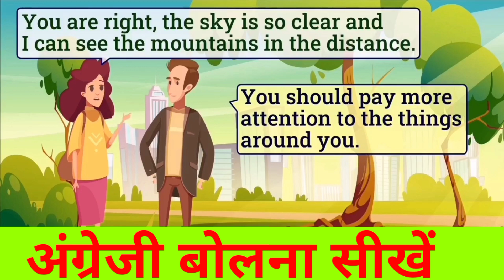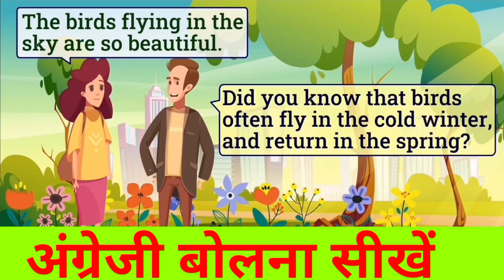Conversation In English !!How to Practice in English#english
in this video just learn how to talk in english
everyone practice and get accent and speak like this it should be better for you.